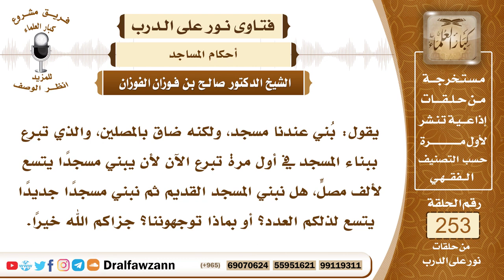4325- جواز توسعة المساجد إن ضاقت بالمصلين - الشيخ صالح الفوزان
السؤال: جزاكم الله خيرًا وأحسن إليكم، يقول: بُني عندنا مسجد، ولكنه ضاق بالمصلين، والذي تبرع ببناء المسجد في أول مرة تبرع الآن لأن يبني مسجدًا يتسع لألف مصلٍّ، هل نبني المسجد القديم ثم نبني مسجدًا جديدًا يتسع لذلكم العدد؟ أو بماذا توجهوننا؟ جزاكم الله خيرًا.
السيرة الذاتية :
للاشتراك في قناة الشيخ صالح الفوزان
لمشاهدة حلقات فتاوى على الهواء كاملة

للاستفسار والإقتراحات والدعم
رئيس الفريق
لمشروع كبار العلماء